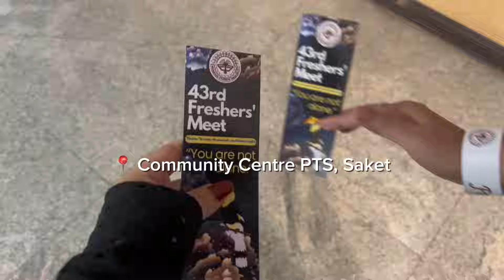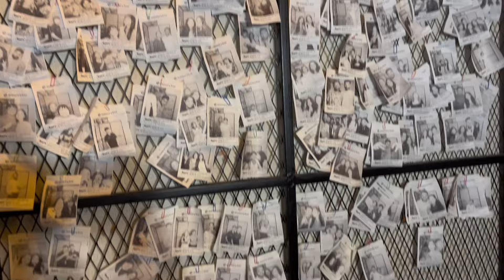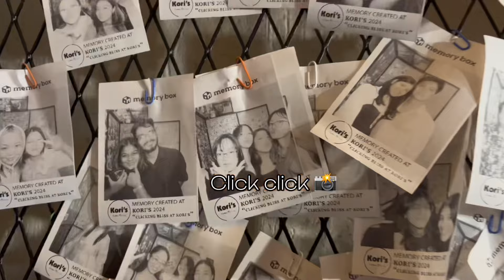Life in Delhi 📍|| diwali celebration🧨 || roasting🍴 || movie night🍿 || met Memin & Sono Lem 🫧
Hello Everyone 🎀

In today’s vlog I’m gonna show you how I celebrate Diwali with my friends ^
Went to chobin bhaiya home for roasting ^
went to watch movie with my friends ^
went to attend freshers meet 2024 with Sono Lem ^
went to koris and met Memin and Nijum ^

That’s what I have done while staying in Delhi 🤪